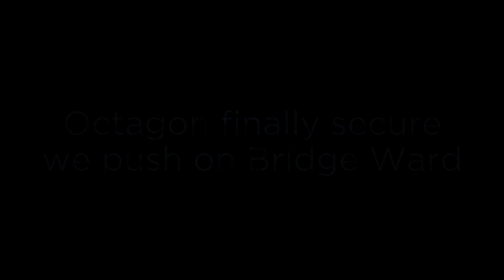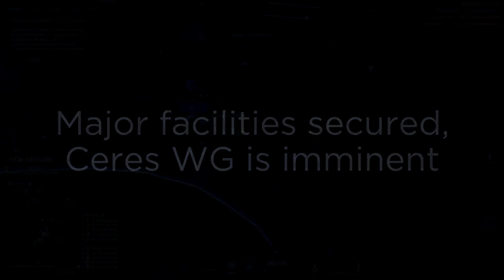Cobalt v Ceres MergerSmash 240v240 (POV)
Platoon 4 Squad 1 (TRID squad best squad) POV.

Shaky start due to an initial lack of platoon coordination and underestimating Ceres determination to take The Octagon. After a long back and forth we secured the Octagon, sorted our platoon and started making progress towards the Ceres Warpgate.

Despite the outcome, Ceres put up a great fight, especially at the start and, unlike Miller, went down kicking. It was truly a lot of fun and for a time it didn't seem like Cobalt would pull it off.

Looking forward to the merge as are many Colbatians. Ceres can only improve with this merge to make Cobalt the single best server. Best server for drama, that is. ;)

raise your rsg.